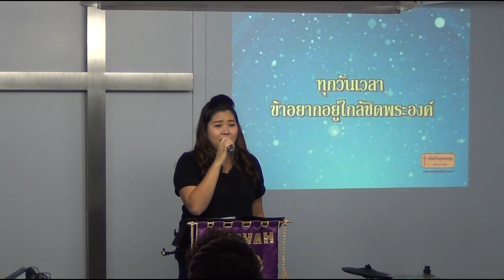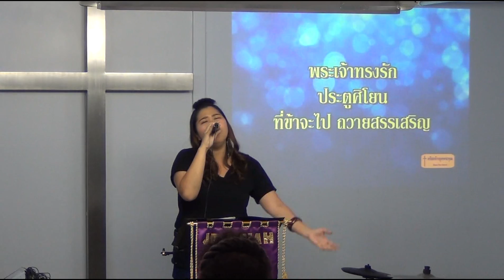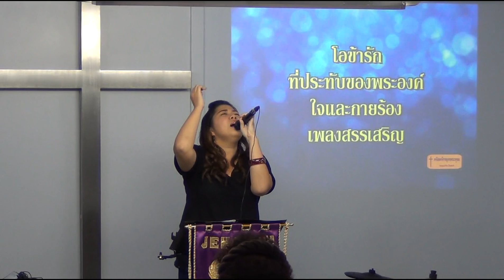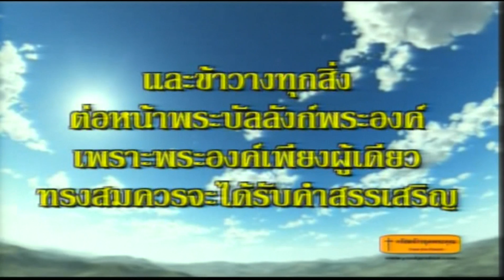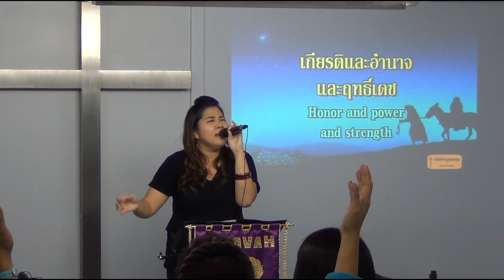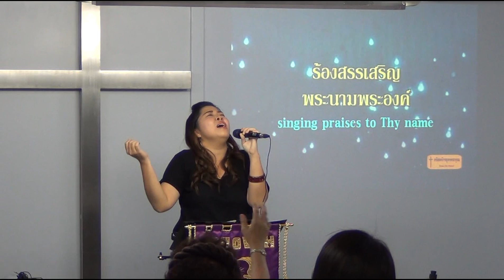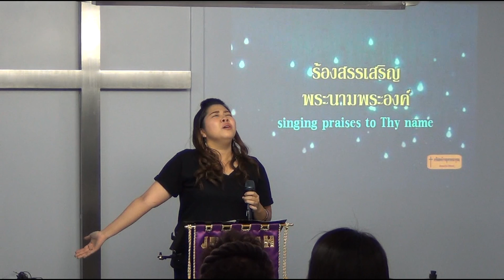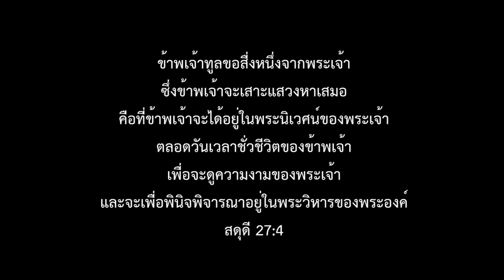140123นมัสการวันพฤหัส